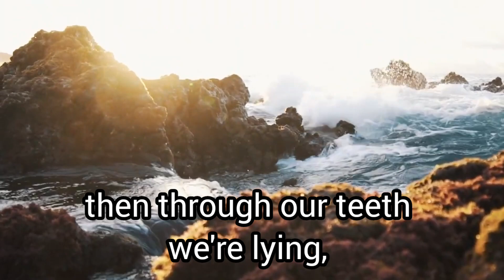Lying through the teeth